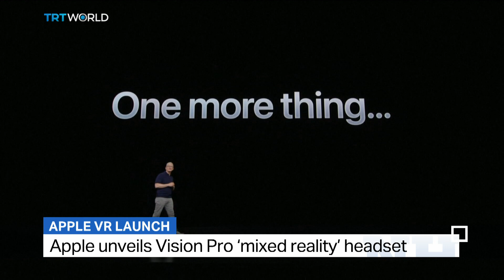What are the pros and cons of Apple’s ‘Vision Pro' headset?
Apple has unveiled its much-anticipated augmented reality headset. Technology analyst, Richard Ker explains.